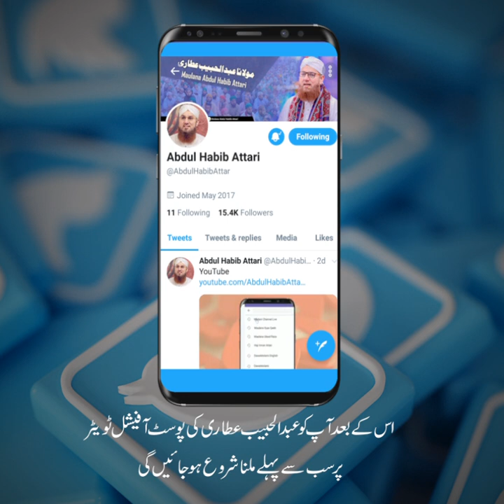Kiya Syed Apni Zakat Syed Ko De Sakta Hai (Short Clip) Maulana Abdul Habib Attari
Kiya Syed Apni Zakat Syed Ko De Sakta Hai (Short Clip)